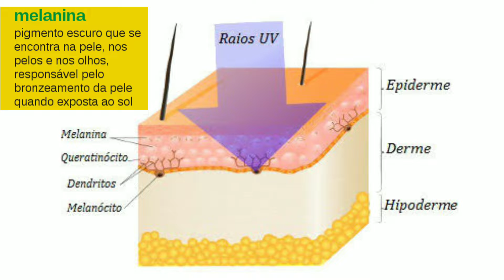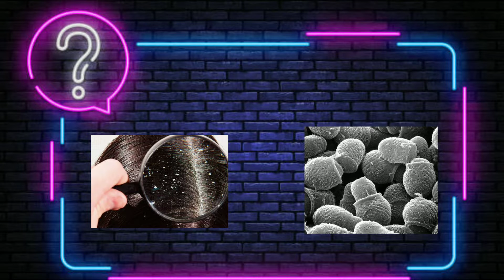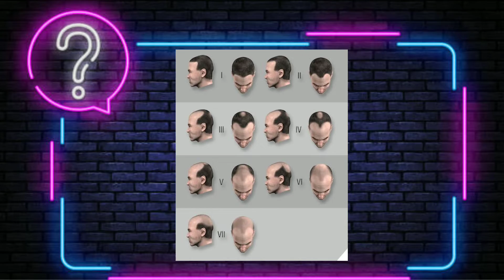Por que os cabelos ficam Brancos ? Existe alguma explicação?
Voce sabe por que nossos cabelos ficam brancos ? Se nao, no video de hoje, vamos ver o motivo pelo qual o cabelo fica branco e outras 5 Curiosidade.

POR QUE OS NAVIOS FLUTUAM ??

OS PARASITAS MAIS ESTRANHOS DO MUNDO (VOCE PODE ESTAR COM UM E NÃO SABE)

AS 5 INVENÇOES QUE MUDARAM A HISTORIA DA HUMANIDADE (INCRIVEL)